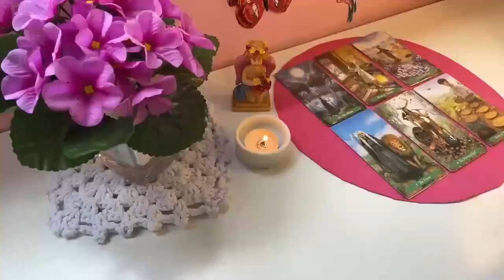SCORPIO NEXT 48H 🥶 MUST WATCH❗️AN UNEXPECTED MIRACLE HAPPENS…..😳🙏🏼 MAY 2024 TAROT LOVE READING